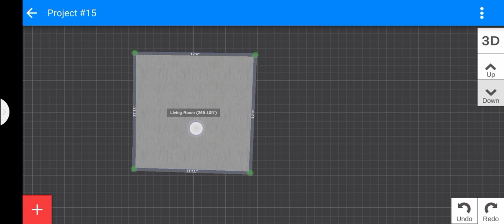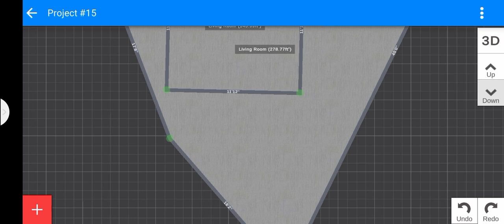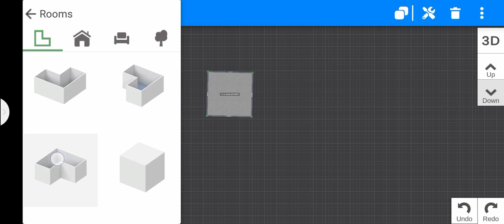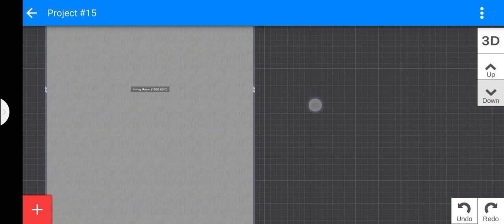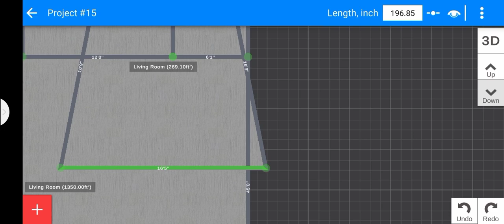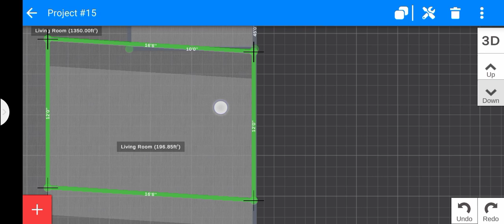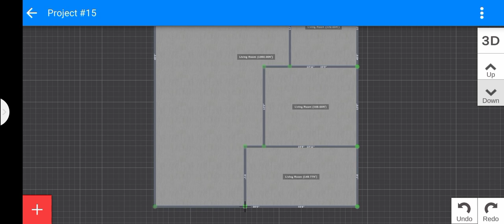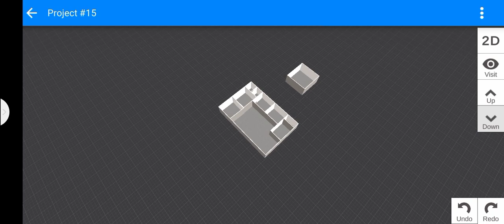30 and 45 ka house design 3d house design 3#3d